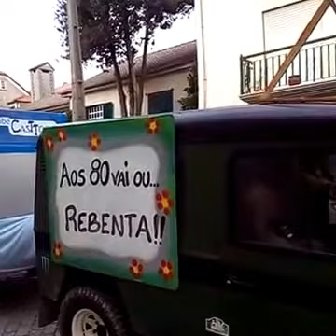Penalva do Castelo. .Carnaval